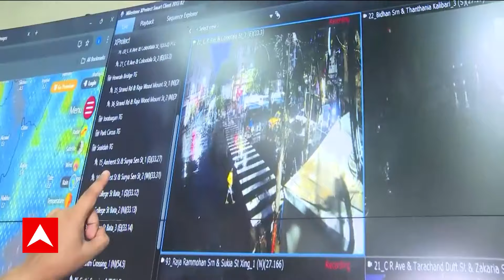Cyclone Remal Update: লাগাতার বৃষ্টির জেরে কলকাতার একাধিক জায়গায় জল জমে বিপত্তির সৃষ্টি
ABP Ananda LIVE: একদিকে যেমন বিভিন্ন দিকে নদী বাঁধের সমস্যা আছে, অন্যদিকে শহরবাসীর কাছে ভোগান্তির কারণ হল রাস্তায় জমা জল। লাগাতার বৃষ্টির জেরে কলকাতার একাধিক জায়গায় জল জমে বিপত্তির সৃষ্টি হয়েছে। ঠনঠনিয়া, সেন্ট্রাল অ্যাভিনিউ থেকে বেহালা পর্যন্ত জমা জলে একেবারে নাজেহাল পরিস্থিতি।